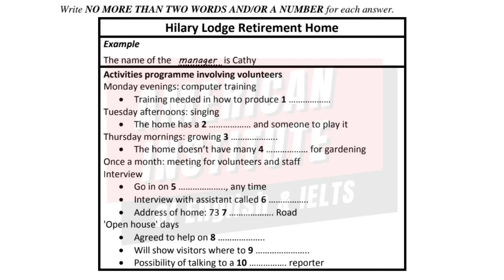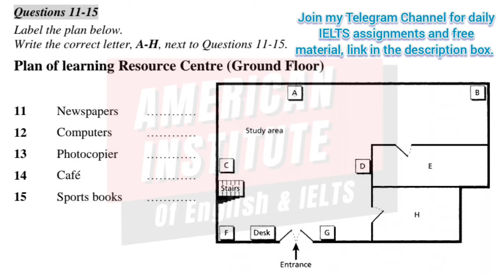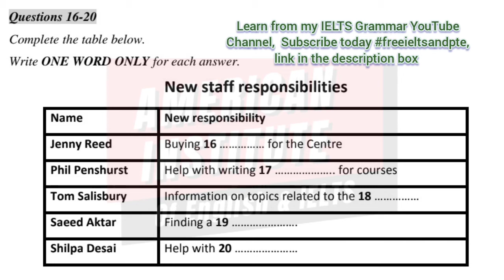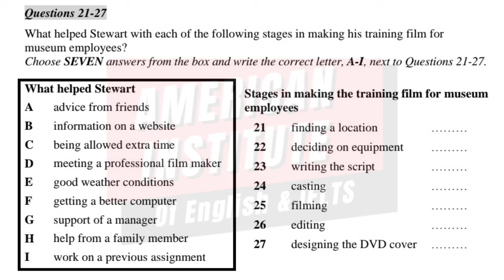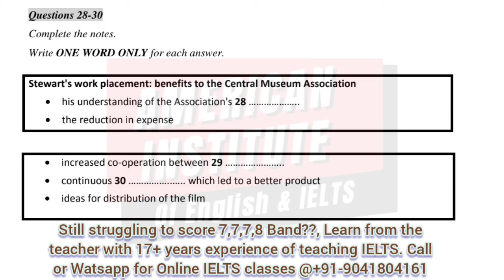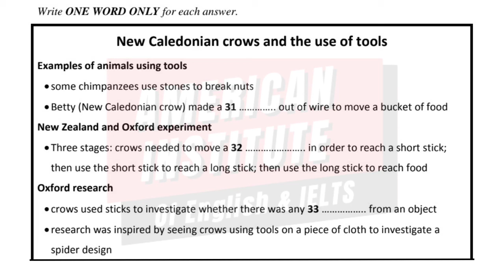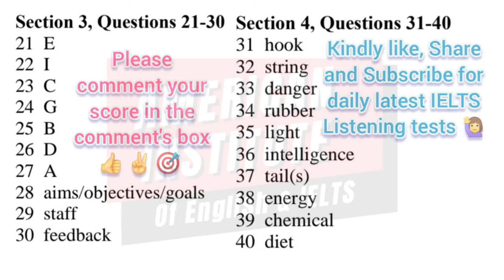hilary lodge retirement home ielts listening test with answers